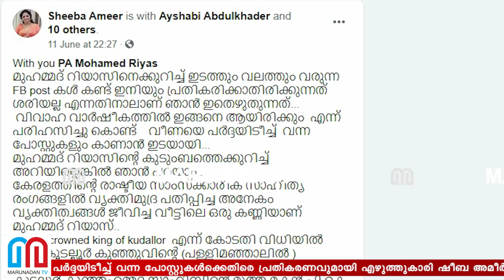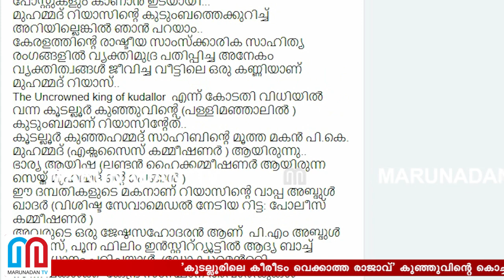വീണയുടെ പര്‍ദ്ദ: ഷീബ അമീറിന്റെ പ്രതികരണം I Pinarayi vijayan daughter wedding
'കൂടല്ലൂരിലെ കീരീടം വെക്കാത്ത രാജാവ്' കുഞ്ഞുവിന്റെ കൊച്ചുമകനാണ് മുഹമ്മദ് റിയാസ്; ബാപ്പയുടെ സഹോദരൻ മലബാർ കെപിസിസി പ്രസിഡന്റും മുൻ എംഎൽഎയുമായിരുന്നു; കുടുബത്തിൽ ഞാനടക്കം ഞങ്ങൾ എത്രയോ പേർ മതത്തിന്റെയോ ജാതിയുടെയോ ബാനർ ഉയർത്തിപ്പിടിക്കാതെ ജീവിക്കുന്നുണ്ട്; വീണയെ പർദ്ദയിടീച്ച് വന്ന പോസ്റ്റുകൾക്കെതിരെ പ്രതികരണവുമായി എഴുത്തുകാരി ഷീബ അമീർ